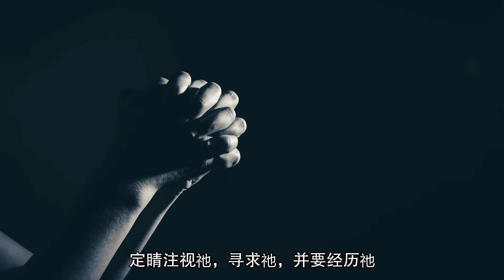2021年每日灵修3月10日《单独亲近上帝》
【路9:15-18】15门徒就如此行，叫众人都坐下。16耶稣拿着这五个饼，两条鱼，望着天祝福，掰开，递给门徒，摆在众人面前。17他们就吃，并且都吃饱了；把剩下的零碎收拾起来，装满了十二篮子。18耶稣自己祷告的时候，门徒也同他在那里。耶稣问他们说：“众人说我是谁？”

【约6章】15耶稣既知道众人要来强逼他作王，就独自又退到山上去了。